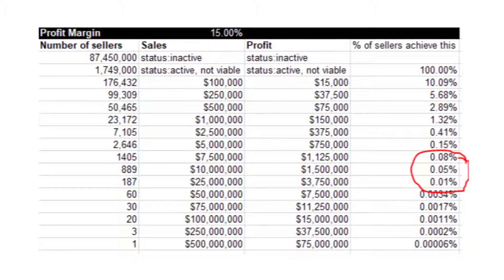Why It’s ALWAYS Best to Get a Job Instead of Shopify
You want to get into Shopify? Problem is that you're probably better off just working a 9-5 gig.

Shopify is the hottest niche in e-commerce right now. Millions of people want to become Shopify millionaires. Who can blame them? It is so attractive.

You've probably seen the 300 different YouTube channels from 17-year-old high school dropouts who are making $50,000/month in their first month on Shopify. Despite being a 17-year-old with raging hormones, they want to teach others the same thing out of the goodness of their hearts.

A lot of people watching YouTube are introverts and just want to build up a quick store. Then put some ads on Facebook and sell a hot product. You don't even have to buy the product. Then you can sit in your mother's basement forever watching that money roll in.

Now, if you don't notice any of these red flags so far, here is why starting a Shopify is not worth the risk.

All businesses based on dropshipping products from factories in China can be easily found and bought by any customer savvy enough to search Oberlo or AliExpress.com.

As a reminder for those who may not know, dropshipping is when a person or business sells a product that they don't produce, pay for, store in a warehouse, or even ship to customers when purchased. Because a dropshipping business typically doesn't have to pay for the inventory they sell, it can be a very low-cost way to start an eCommerce site.

Any business with a low entry barrier has to be considered a red flag from the very beginning. When multiple businesses compete on price to sell the same product that their competitors sell, they have no clear differentiator to help them stand out from the crowd. Plus, you don't actually have any control over your own inventory. People want to buy from a brand that they trust. Not just from some random website that is only selling 1 product that everybody else is trying to sell.

VERDICT: Overall, Shopify is on the 'F' tier of Make Money Online tiers. It's almost as bad as MLMs. But if you are an exceptional entrepreneur, you may be able to claw your way to a good living. However, Shopify is not the way to go.

If you are or represent the copyright owner of materials used in this video and have a problem with the use of said material, please contact me via my email on the "About" page on my channel.